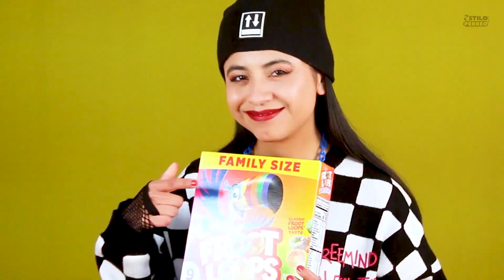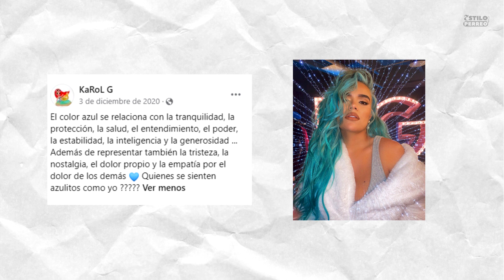Análisis KAROL G y su ESTILO DE VESTIR 😱💛 💚 || Looks de KAROL G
HELLO, HI..😜😁
🎬🎬  En el video de hoy podremos ver la transición que ha tenido KAROL G en cuanto a su estilo de vestir a lo largo de su trayectoria en sus videos musicales que podemos encontrar en Youtube.

Espero te guste, disfrutes mucho este video, le dejes mucho amor 👍👍👍 y también que lo puedas compartir 😉😉

Te dejo muchos besos galletosos y fresas 😘😘😘😘